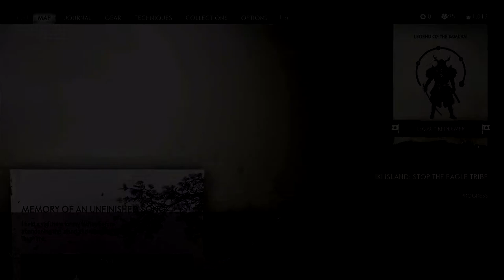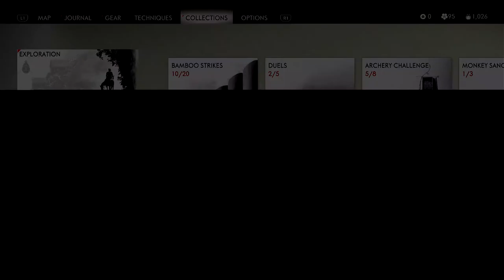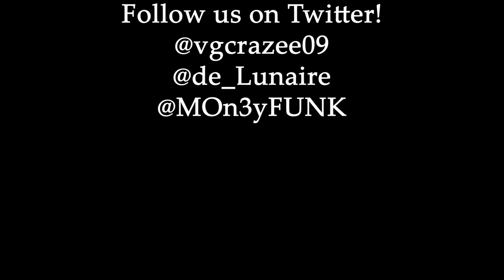FAREWELL KAZUMASA - Let's Play - Ghost of Tsushima Part 23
Today, we finish off the subplot with Jin's Father. Time to see what kind of man he really was.